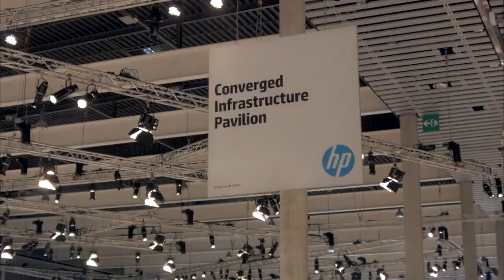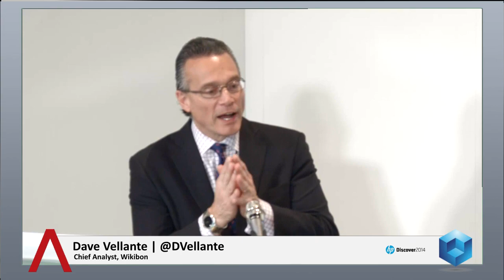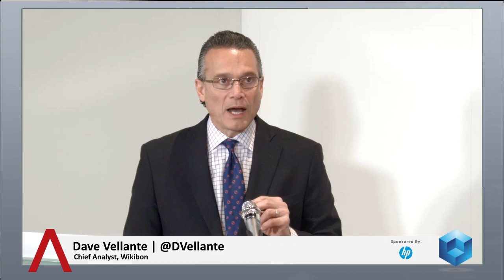Day 3 Intro - HP Discover Barcelona 2014 - theCUBE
Day 3 Intro, HP Discover Barcelona 2014 with John Furrier and Dave Vellante

The cloud and infrastructure divisions of Hewlett-Packard Co. were the big stars during the first day of HP Discover Barcelona, while the software group, in many ways, was less prominent. In their analysis of the event debut, theCUBE co-hosts Dave Vellante and John Furrier debated over the day’s keynote and HP CEO Meg Whitman’s image, the split of the company into two separated Fortune 500 companies, as well as the overall status of HP in the global tech marketplace.

“Great messaging for Meg Whitman on the keynote. She comes across so good, well-scripted, well-polished, every word meticulously chosen, she’s clear,” recalled Furrier.

Vellante pointed out that she was almost on the “too scripted side,” yet she came across as credible and making headway on her promise of turning around HP in five years. Currently at year three, HP is investing heavily in research and development (R&D), with notable innovations such as HP’s cloud software platform Helion, or The Machine, which was described by HP as being a “new type of computer unrestrained from 60 years of computer technology.” “I still feel they are paying the price for the Hurd years, when they were squeezing and chopping R&D,” Vellante said. However, “cash heals all wounds and HP is throwing around a lot of cash right now,” the analyst went on, noting that most of it goes towards paying debts and increasing R&D.

Although both Vellante and Furrier agreed that the split between the two companies, HP Enterprise and HP Inc, each with about $60 billion in revenue, was a good move for the current team and strategy of HP, Furrier stated they should have tried harder to make the synergies work. ”This could cut into [Whitman’s]  turnaround for another year,” he added.
Will HP make the grade?

Grading the current status of HP, Vellante said the “slow turnaround continues. HP is “better than last year, better than June, another tick of the clock. Solid B. To get an A, I want return to growth in some of the strategic areas,” more in the cloud space, a lot of developer momentum.

Furrier was more generous. “ I give them a B+. Great action, one-on-one conversations with the cloud group. The infrastructure group is solid too. I am not getting knocked off my chair with software. It’s not coming across big in the show,” he said.